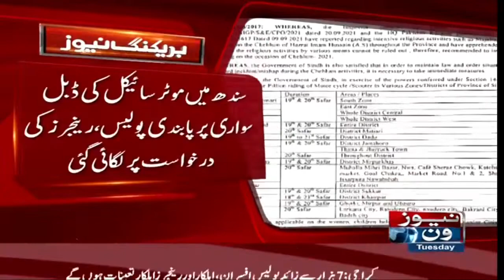Mulk Bhar Main Chehlum Shuhada-e-Karbala Aqedat o Aihtaram Say Manaya Jarha Hay